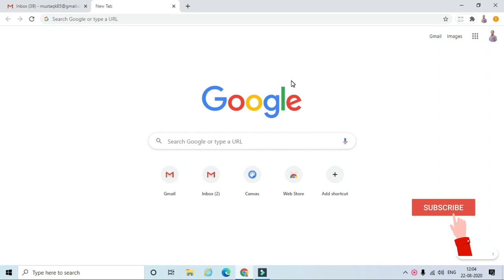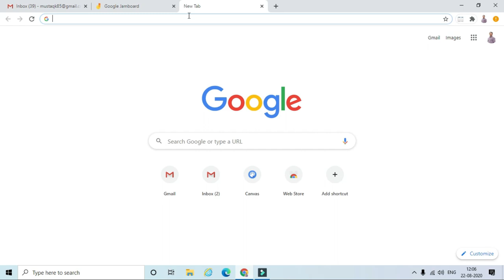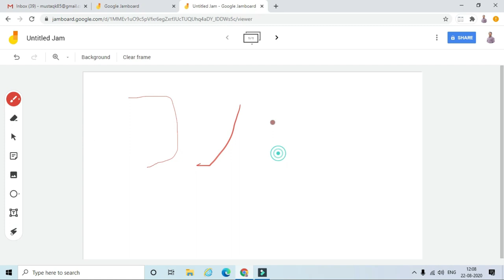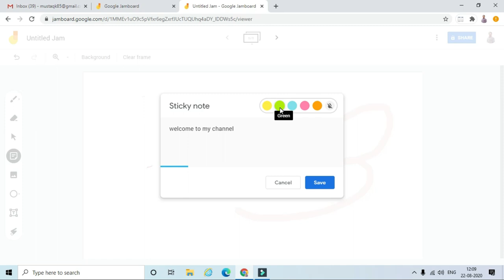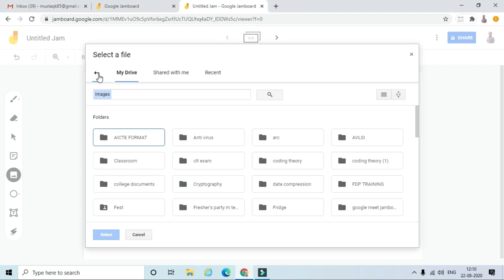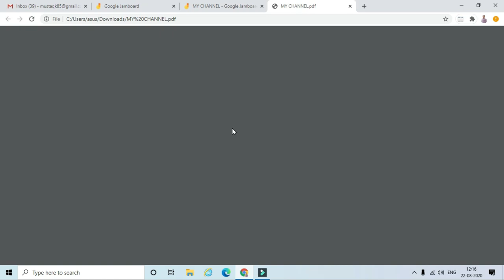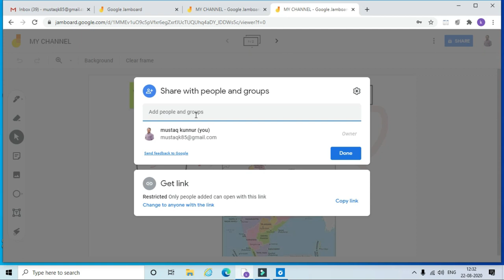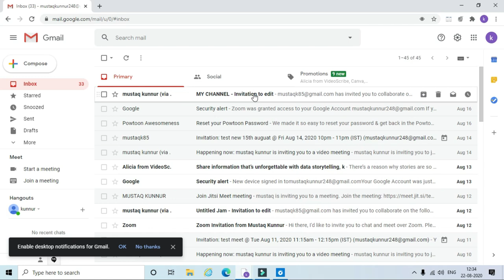How to Use Google Jamboard for Remote Teaching👉Google Jamboard Kaise use karen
This video helps to understand how to use google jam board for online teaching.यह वीडियो यह समझने में मदद करता है कि ऑनलाइन teaching के लिए Google जैम बोर्ड का उपयोग कैसे किया जाए।

2 What does what in your computer? Computer parts Explained?
3 Types of Operating System (Batch, Distributed, Time Sharing, Real Time) Computer Awareness
4 Types of Computers - Super Computers to Wearables!!!
7 MS Word Insert Menu | How to Insert Table | Complete Design & Layout Tab of table in detail
8 Microsoft Word 2007 & 2010 - Home Menu | complete | Home Tab | Video | Lecture |home tab in ms word
9 Install a Printer using Windows 10|How to Install a Printer Without The CD/DVD Driver
14 how to set photo on pendrive|How to Change Drive icon of Pendrive
19 How to create New Folder in Windows 10 on Desktop (Rename, Delete,search)
21 How To Create Gmail Account 2020|How to Create a Gmail Email Account without mobile number
23 Google Files - How to use Google Files - Google Files Tips and Tricks 2020|alternative of share it
24 Computer Ports and Connectors on Front and Back side of CPU Uses and Functions